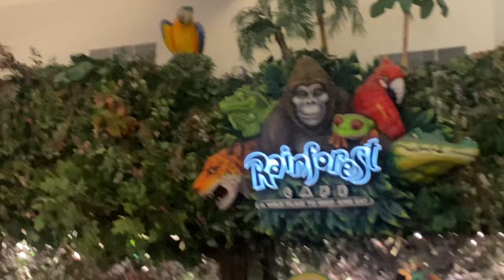Spend a Day with me| Creed 3| Rainforest Cafe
HELLO YA'LL, today's video is a spend the day with me vlog. We went to watch Creed 3 with was amazing also had dinner at rainforest cafe. I hope y'all enjoy todays video I love y'all and see you all in the nest one.